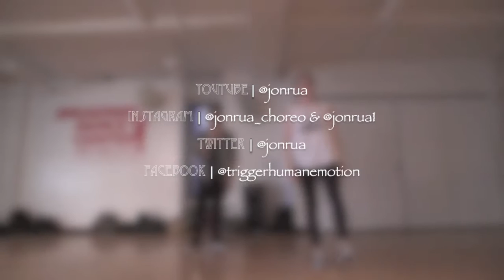Coheed & Cambria | The Afterman | Choreographer Jon Rua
Choreographer Jon Rua | TheGrit
Teaching Mondays 4-6pm @Broadway Dance Center

Dancers: Brianna Mercado, Karla Garcia, Heather Liposky

Artist | Coheed & Cambria
Song | The Afterman